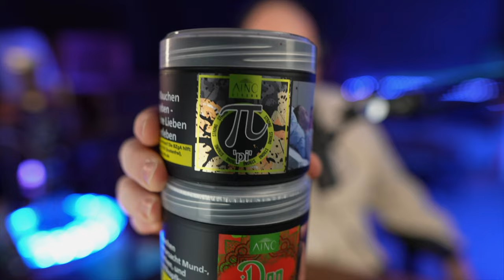Zwei neue AINO! Aino Strong Pi und Don App Virginia!